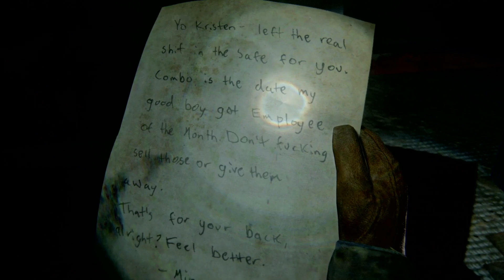safe code Employee of the Month - The Last of Us 2